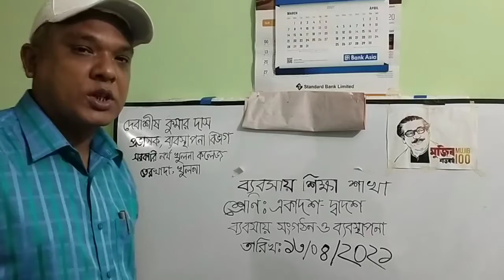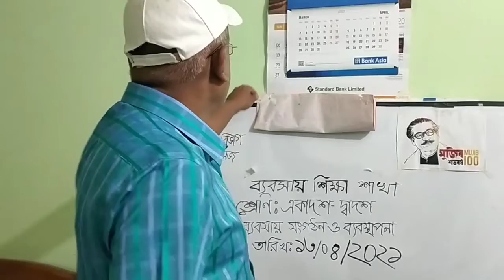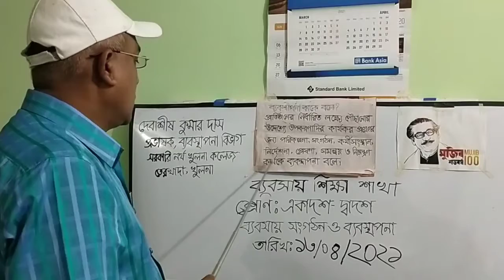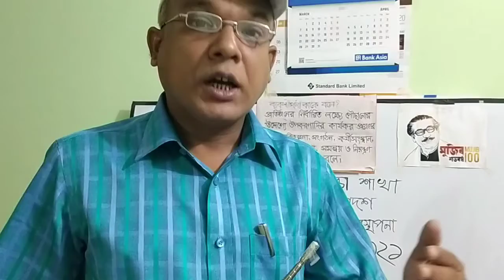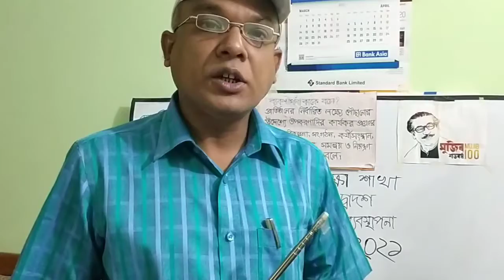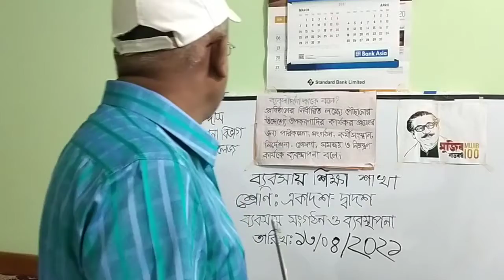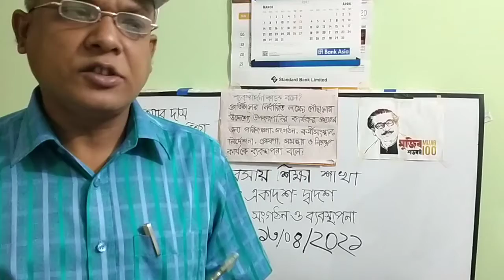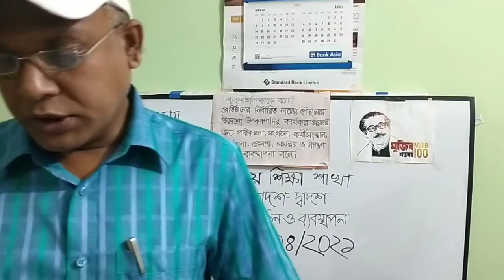Debashis Kumar Das,Lecturer ,Management Department ,Govt.Nortn Khulna College ,Management 2/5(11)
ব্যবসায় সংগঠন ও ব্যবস্থাপনা
দ্বিতীয় পত্র(ব্যবস্থাপনা)
অধ্যায়ঃ প্রথম
ব্যবস্থাপনার গুরুত্ব ও কার্যাবলি